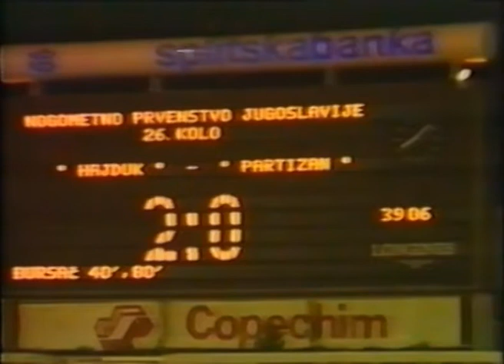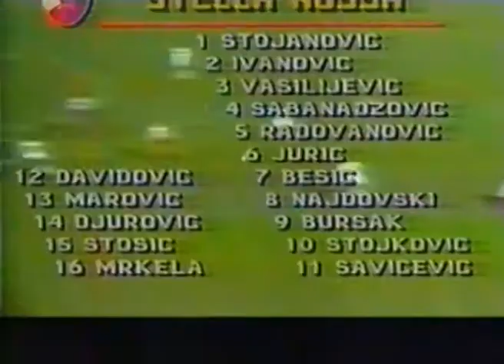Miloš Bursać - Hajduk 2/2 + Crvena Zvezda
Miloš Bursać - Crvena Zvezda